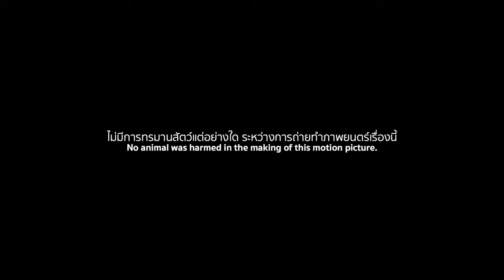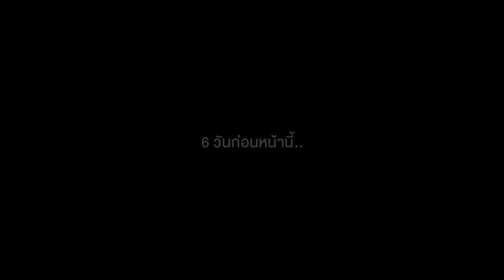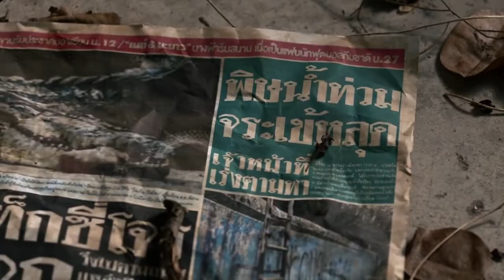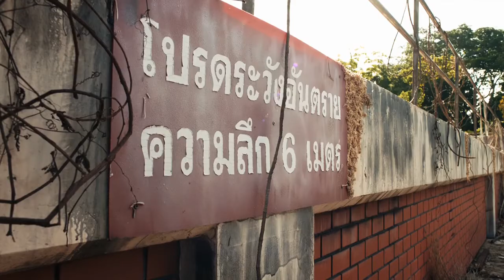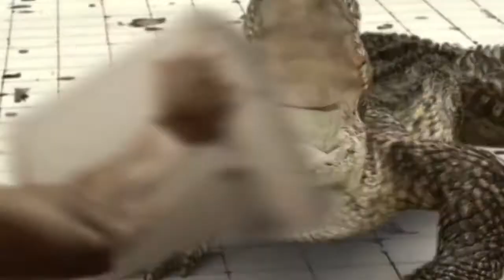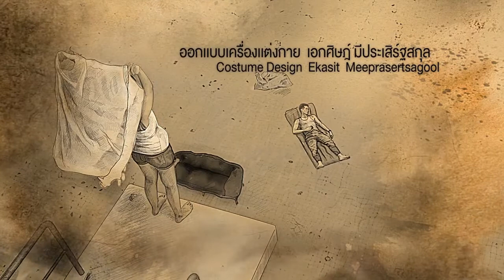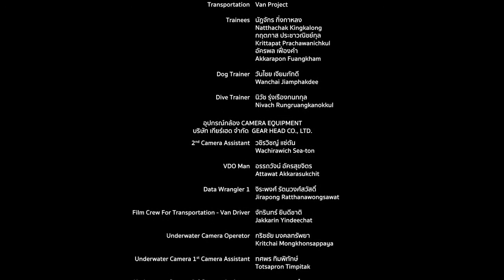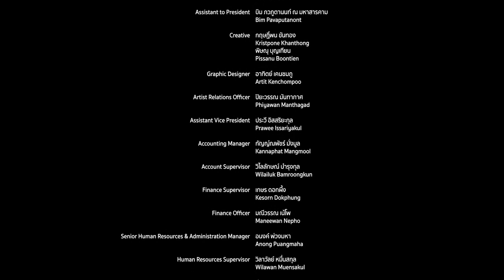21 August 2021